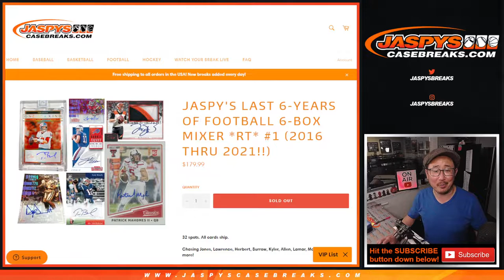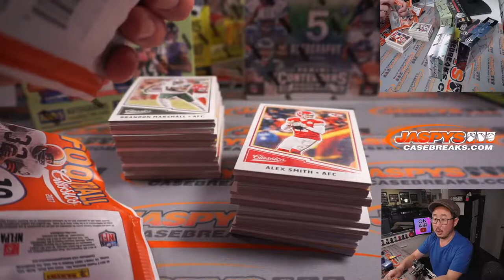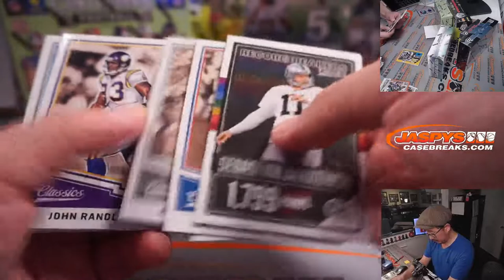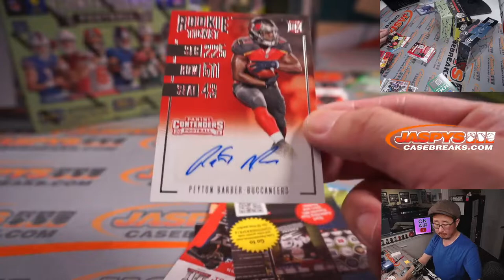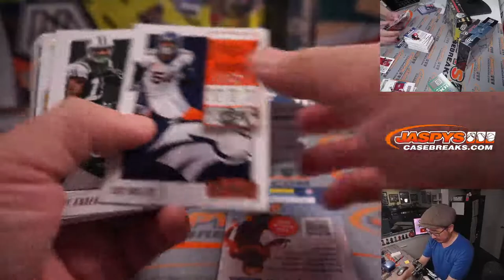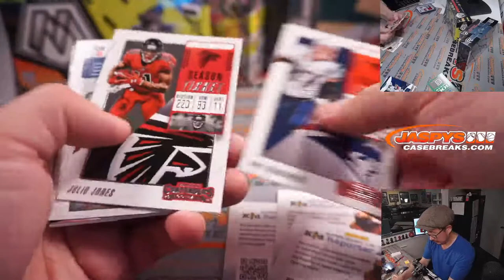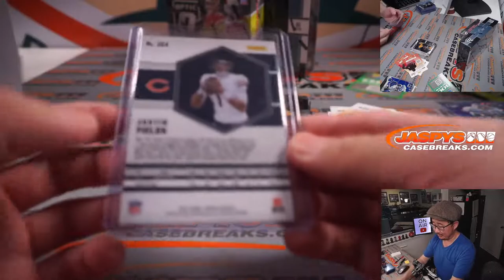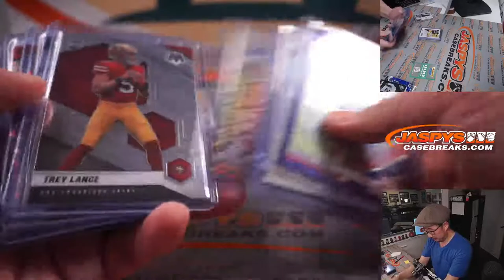M, 03.07.22 ~ JASPY'S LAST 6-YEARS OF FOOTBALL 6-BOX MIXER *RT* #1